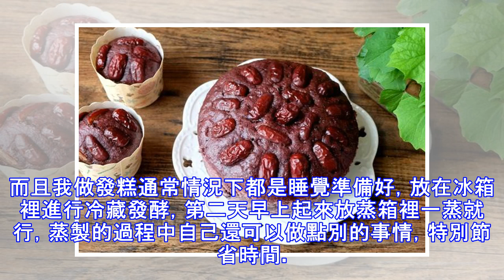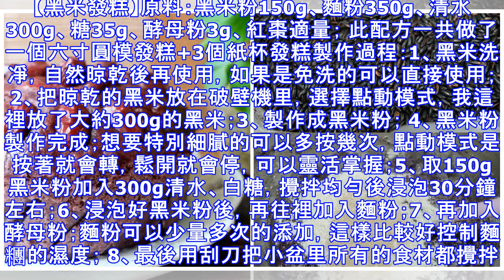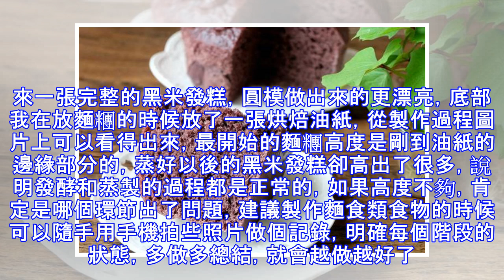黑米只會煮粥? 來看看這個做法吧! 變身麵食更可口, 全家都愛吃!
黑米只會煮粥? 來看看這個做法吧! 變身麵食更可口, 全家都愛吃!發糕是一種好做又好吃的營養主食，經常會在我家的早餐餐桌上出現，兩個孩子也比較喜歡吃。外面買的發糕我覺得太甜了，基本上都是自己在家裡製作，做法相對其它主食來說簡單很多，只要把各種食材放在一起攪拌均勻，放在模具里發酵，再進行蒸製就可以了。而且我做發糕通常情況下都是睡覺準備好，放在冰箱裡進行冷藏發酵，第二天早上起來放蒸箱裡一蒸就行，蒸製的過程中自己還可以做點別的事情，特別節省時間。 這次想要分享的是一款我個人覺得很值得推薦的營養價值較高的黑米發糕。而且這個發糕用的黑米粉是我用破壁機研磨的，沒有磨的特別細膩，但做發糕很好，除了顏色漂亮以外，口感和營養也都比外面買的要好很多。黑米營養豐富，富含蛋白質、碳水化合物、B族維生素、維生素E、鈣、磷、鉀、鎂、鐵、鋅等營養元素，食、藥用價值很高，素有「黑珍珠」和「世界米中之王」的美譽。在我國，自古就有「葯米」「貢米」「壽米」的稱號。把它研磨成粉，製作成發糕，口感好，營養好，顏色也很贊，家裡人都很愛吃。製作食譜分享，歡迎圍觀。【黑米發糕】原料：黑米粉150g、麵粉350g、清水300g、糖35...